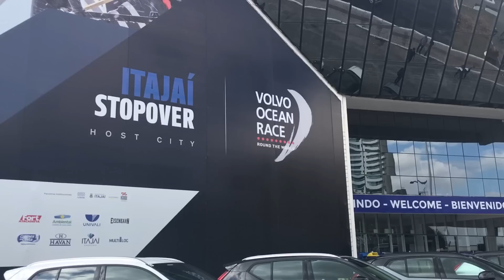Prévia - Volvo XC40